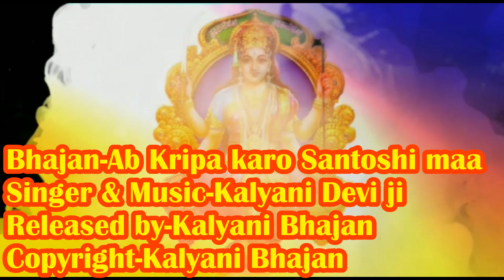कृपा करो संतोषी माँ-संतोषी माता भजन-Kalyani devi ji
This bhajan ab kripa karo santoshi maa`` is released by kalyani bhajan, Sung & Music by Kalyani Devi ji.copyright Kalyani Bhajan.